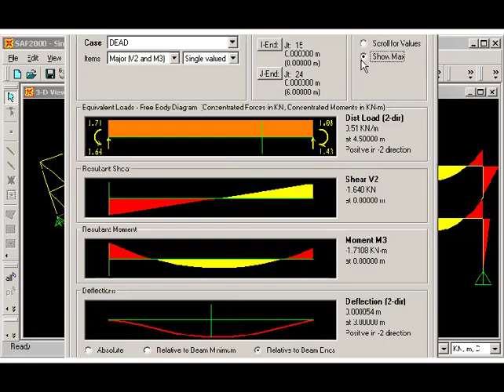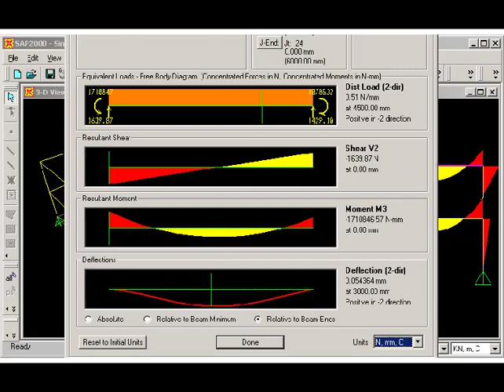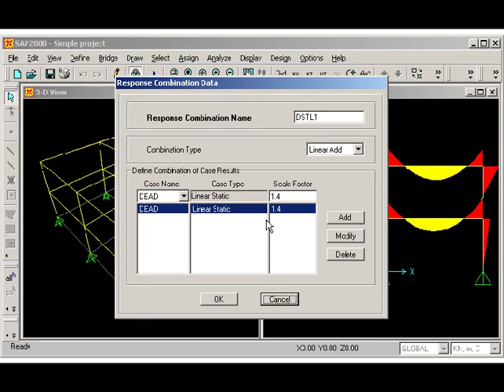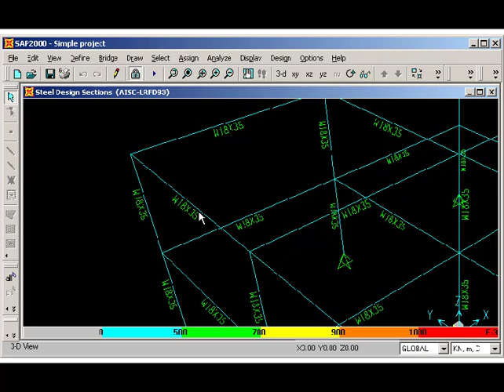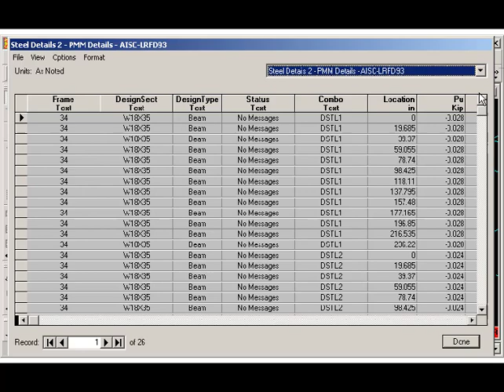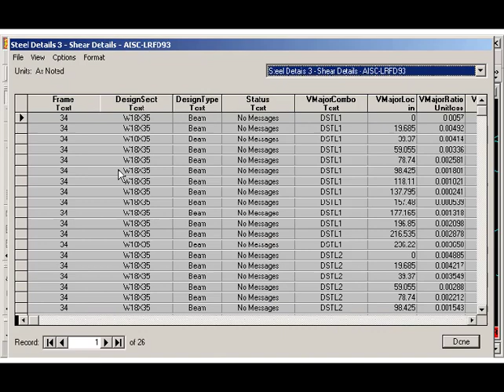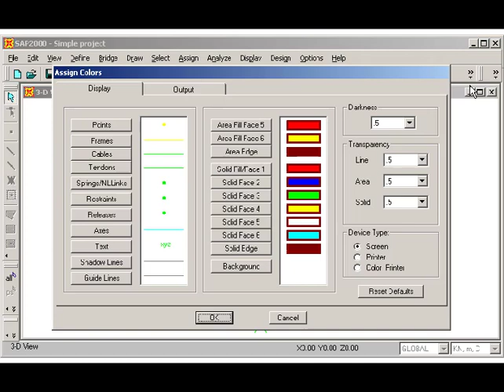Tutorial SAP 2000 #10 Mengenal Menu desain (Bahasa Indonesia)